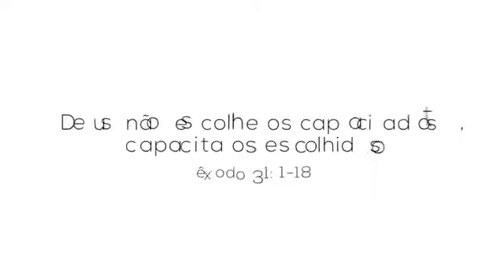Canal Michelle Bolsonaro Clique para se Inscrever! Link na Descrição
Canal Ray Lander não é monetizado.